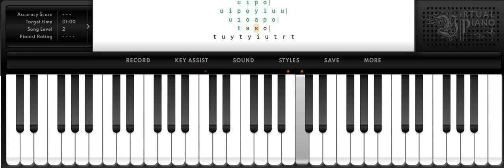A whole new world piano